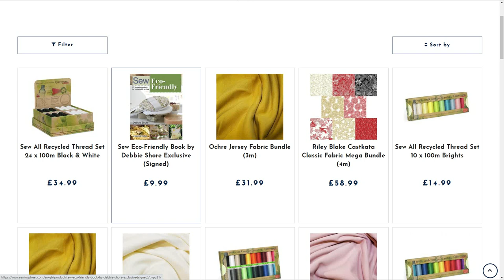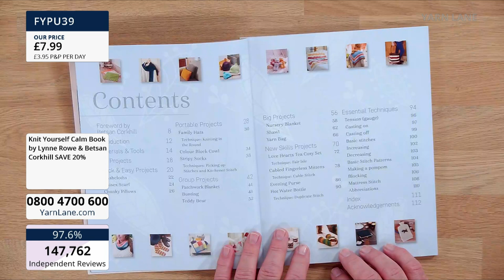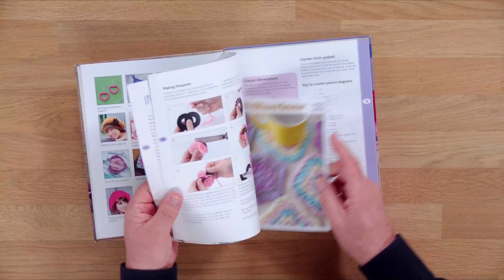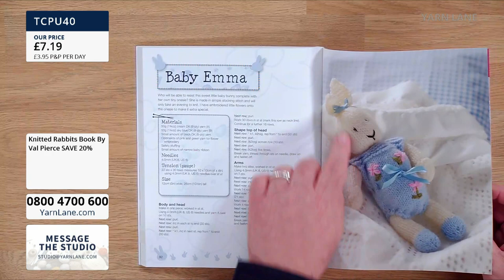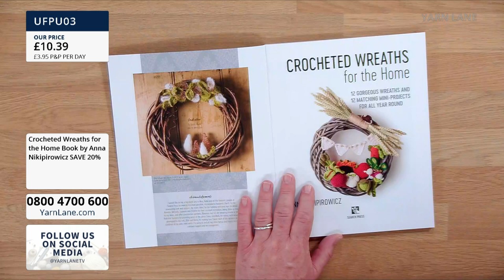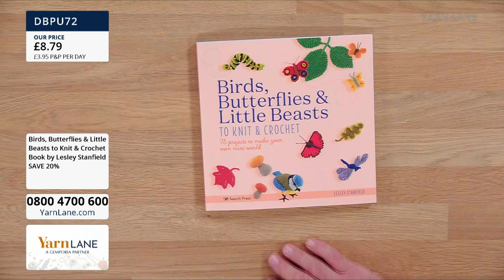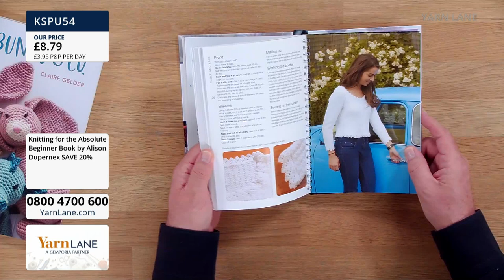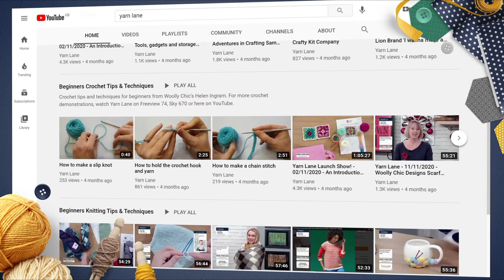Yarn Lane–28/06/2021–Join John as we offer you 20% off a range of amazing crochet and knitting books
Join John as we offer you 20% off a range of amazing crochet and knitting books